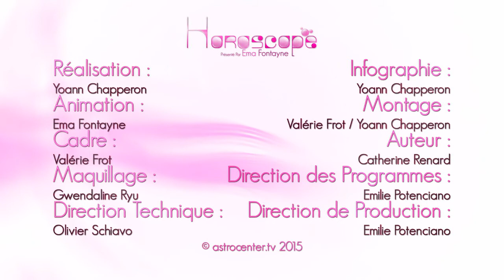Horoscope du jour gratuit du 10 Mai 2015 par Astrocenter